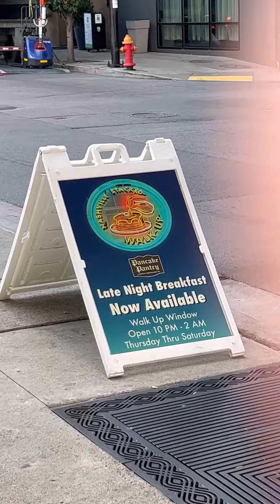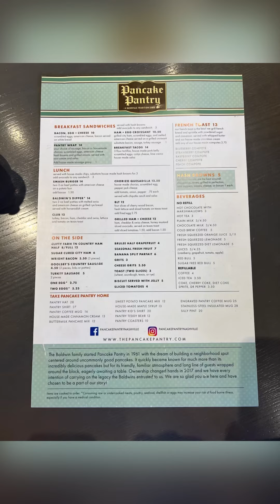Crusty pancakes?!? A Pancake Pantry flop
If you want to place a SeneGence order, visit my